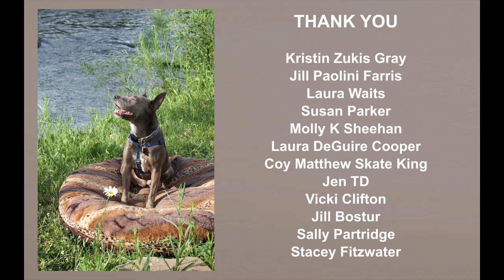American Cancer Society 30 Mile Dog Walk Challenge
Bluebonnet and I are walking for my Mama. 🥰 So far we've raised $365 which is very exciting! Thank you to every person who donated! ♥️